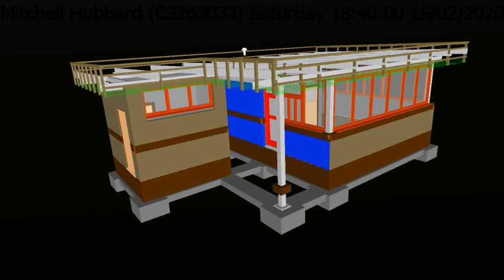ARBE3301 Assessment 3 S2 2020 Navisworks TimeLiner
ARBE3301 Assessment 3 2020
Security gatehouse project simulation using Navisworks